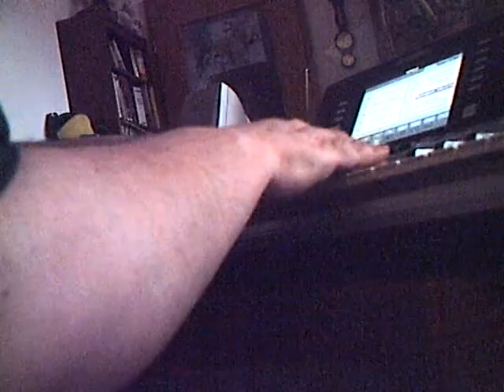Kleines Streichorchester - Yamaha Tyros3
Ein wenig klassisch, ein Streichorchester mit Trompetenschall. Improvisation !
Ich nenne es -  Ein Klopfen an die Himmelstüre ! Herr, höre mein Rufen !